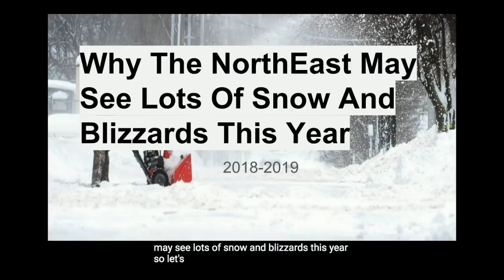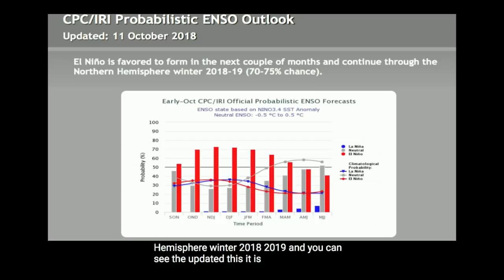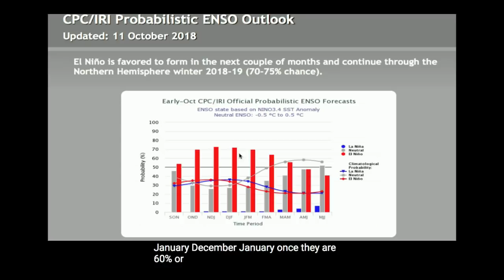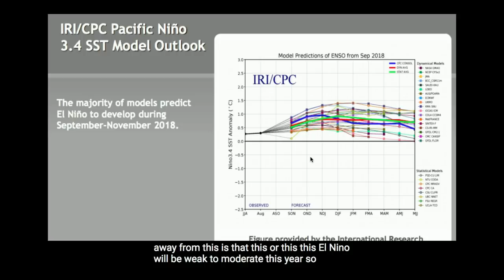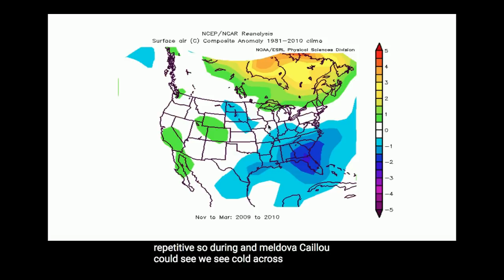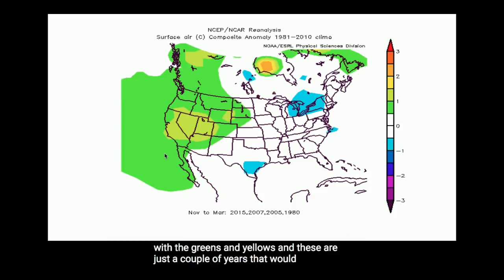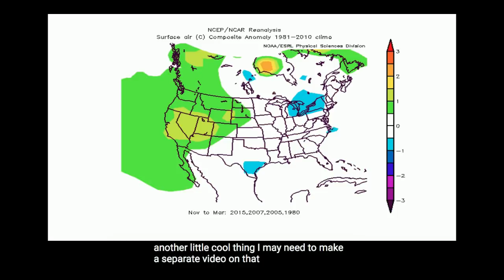Why The Northeast/East May Receive Blizzards And Plenty Of Cold This Winter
Hello guys! today we discuss why the Northeast in specific may see many Nor Easters and plenty of cold this winter. I have made a video on  a similar topic however, that was more focused on the Southeast.